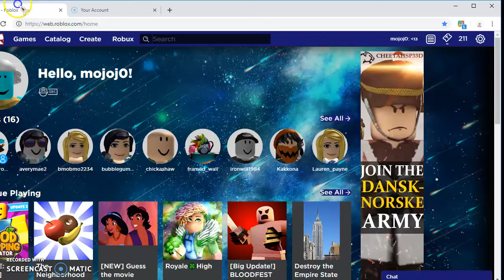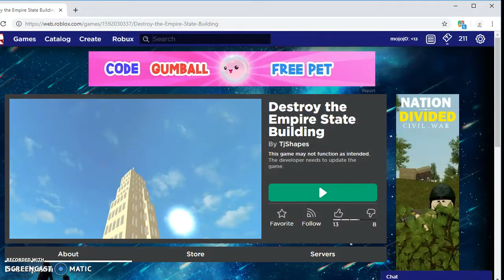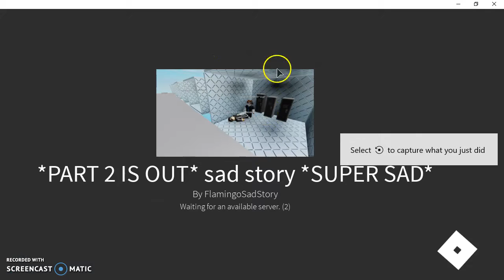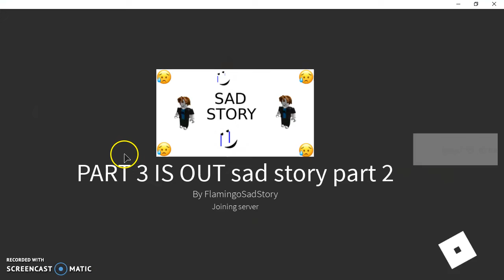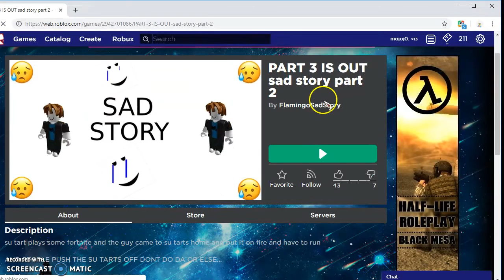sad ;( robloc story